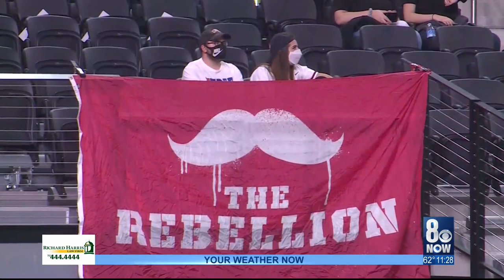Rebels fall to Wolf Pack 37-19; Cannon returns to Reno